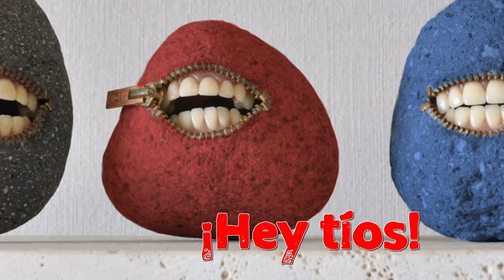Cuida a tu piedra [Hellmet Show]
¿No estás harto de no tener mascota? ¡¡¡Pues ponte a cuidar una piedra!!!

Buscanos en Twitter : @HellmetShow

Músicas de fondo:
Lollipop (Versionada)- Mika
Cotton Eyed Joe (Versionada)- Rednex